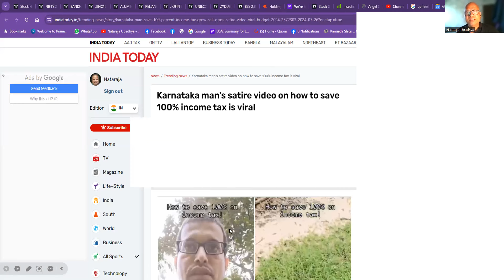Nats Nonsense 5 - It is the age of nerds in humor!